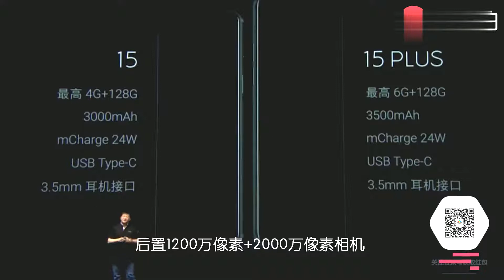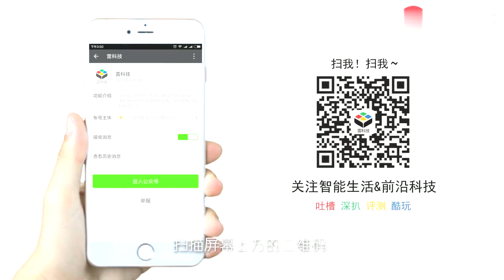2 minutes to see Meizu 15 press conference: the main shape photography 1699 yuan full of sincerity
2 minutes to see Meizu 15 press conference: the main shape photography 1699 yuan full of sincerity